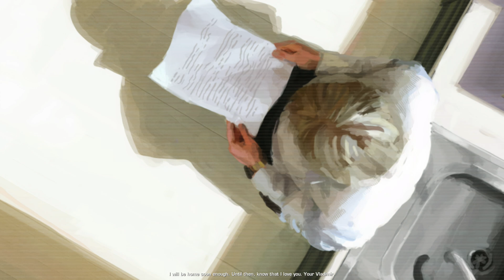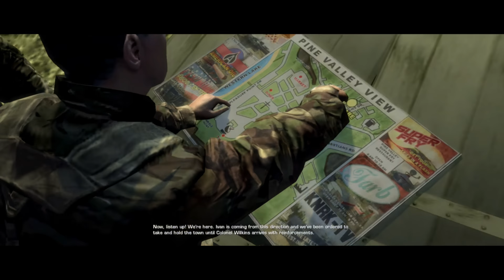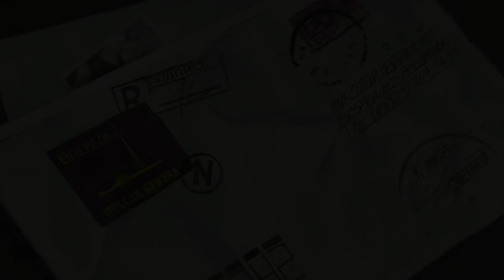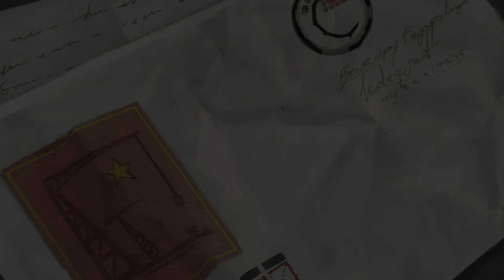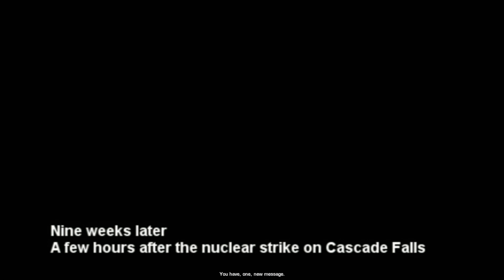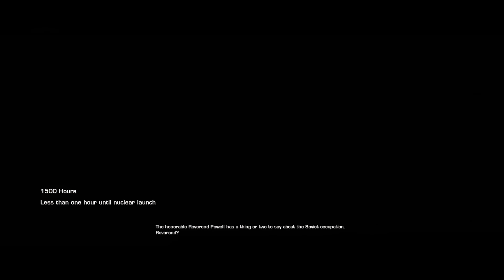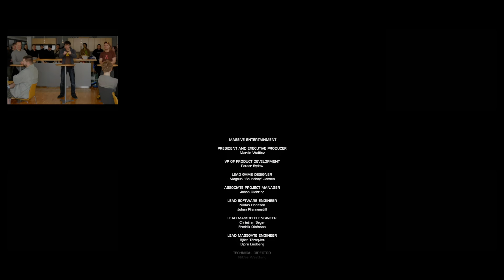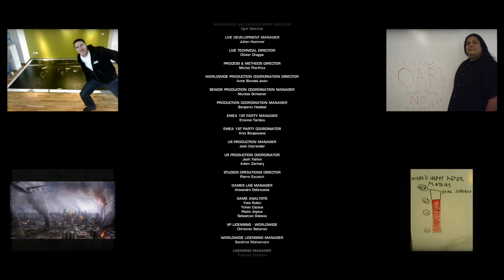World in Conflict – The Movie (All Cutscenes Enhanced) [UHD]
All cutscenes for World in Conflict and World in Conflict: Soviet Assault.

World in Conflict (abbreviated as WiC or WIC) is a real-time tactics video game developed by the Swedish video game company Massive Entertainment and published by Sierra Entertainment (later Ubisoft) for Windows PC. The game was released in September 2007. The expansion pack, World in Conflict: Soviet Assault, was released for Windows PC in March 2009.

The game is considered by some to be the spiritual successor of Ground Control, another game by Massive Entertainment. Despite being marketed as a RTS, the game's designers consider World in Conflict to part of the real-time tactics genre.